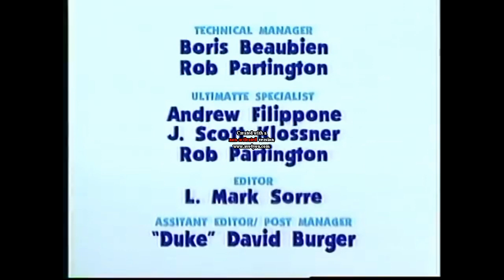Blue's Clues & TVOKids Logo Bloopers Credits Remix